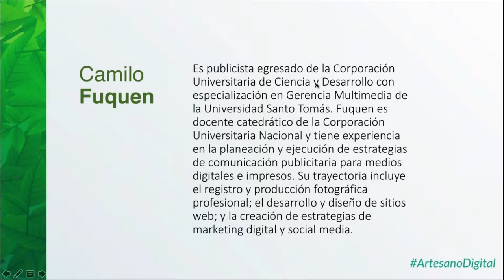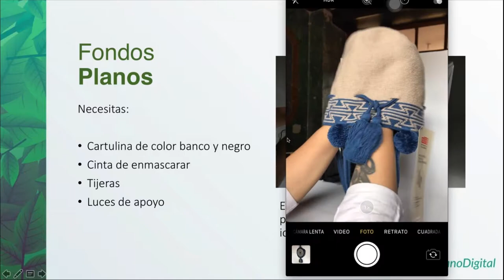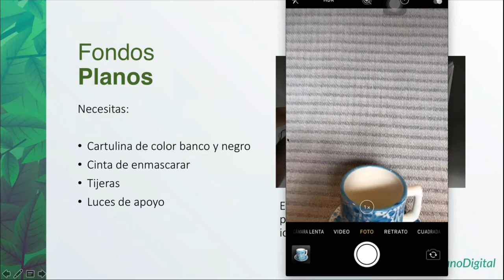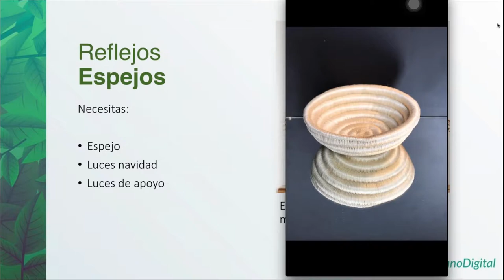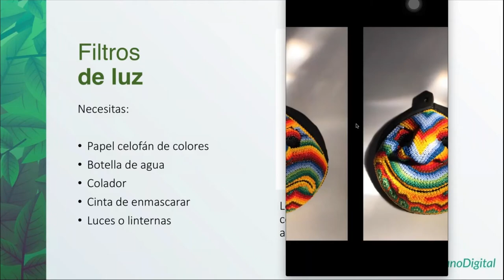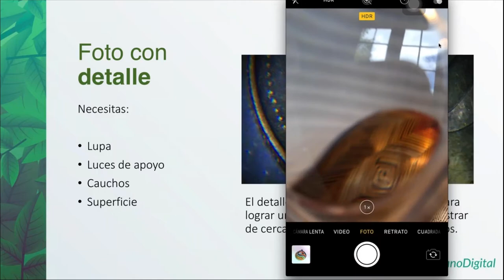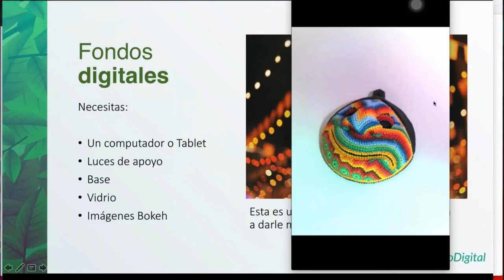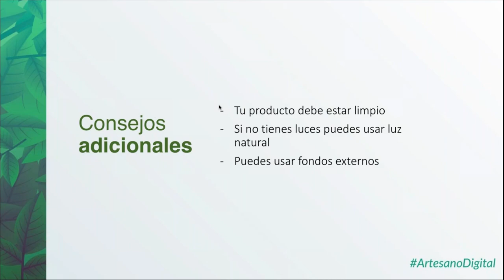Cinco trucos creativos para tomar fotos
Esta charla virtual tiene el objetivo de presentar la manera de potenciar las fotografías de productos artesanales, a través de cinco sencillos trucos que se pueden poner en práctica utilizando la cámara de un celular.